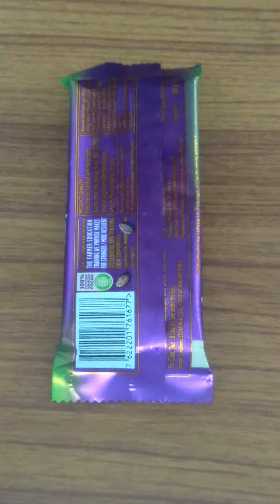Dairy milk Silk ❤